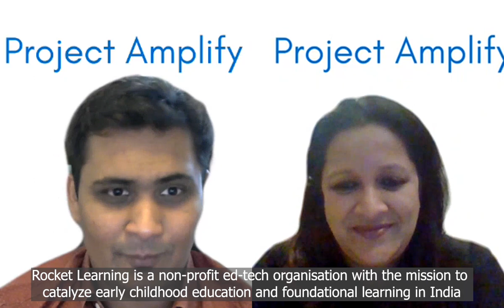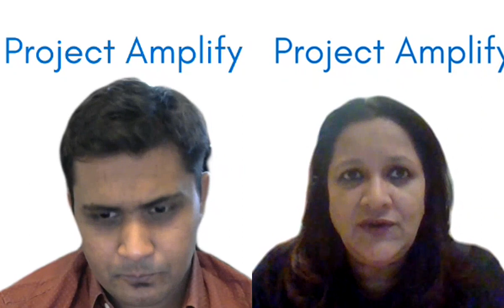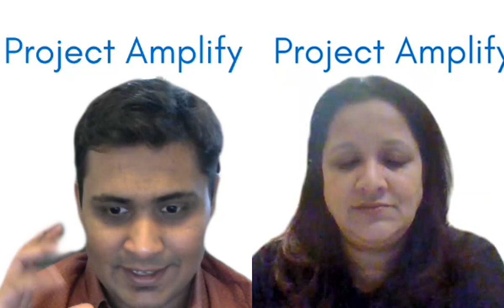Lathika Pai - Country Head of Microsoft Partnerships - Interviews Vishal Sunil from Rocket Learning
As part of Project Amplify, a joint initiative between Microsoft and Accenture - Watch Lathika Pai - Country Head, Venture Capital & Private Equity Partnerships, Microsoft in an interview with Vishal Sunil, Co-Founder & CTO, Rocket Learning, India. Rocket Learning is a non-profit ed-tech organization with the mission to catalyze early childhood education and foundational learning in India. They partner with governments and parents to impact millions of young children between the age of 3-8 years old.